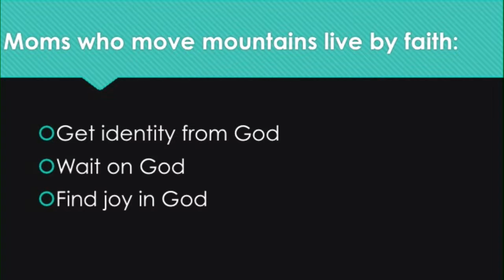"Moms Who Moved Mountains: Sarah" Genesis 17:15-21 by Dr. Mike O'Neal Campbellsville Baptist Church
Dr. Mike O'Neal
Sermon Series: "Moms Who Moved Mountains"
Sermon Title: "Moms Who Moved Mountains: Sarah"